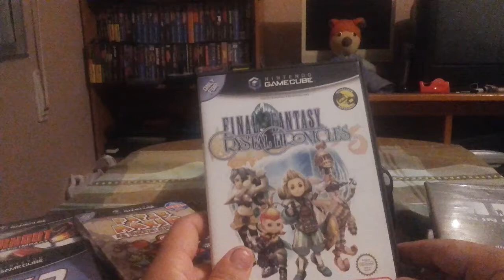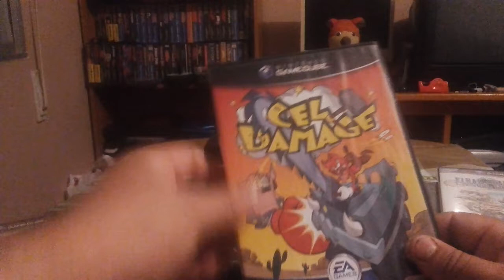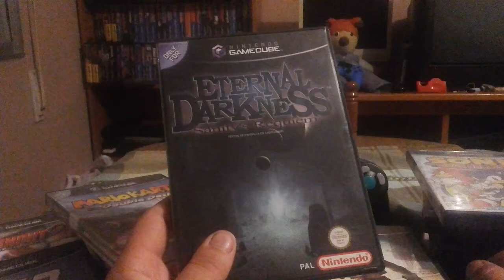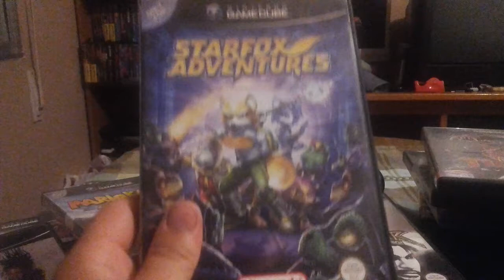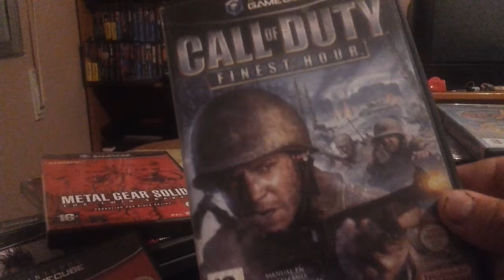COLECCION GAMECUBE 38 juegos